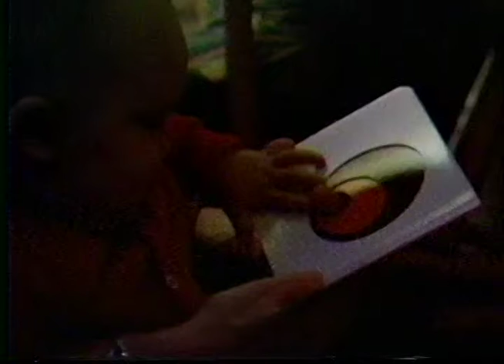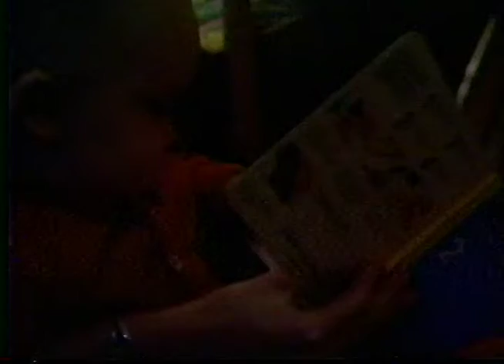You smell like PooPoo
Zia, Dad, Mom teeth